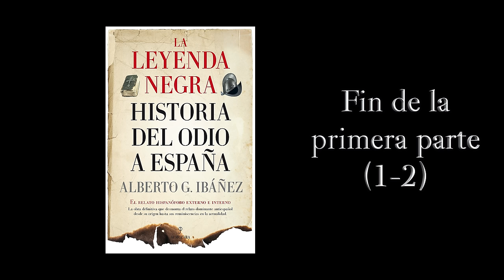La leyenda negra, por Alberto G. Ibáñez (1-2)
Entrevistamos a Alberto G. Ibáñez, autor del libro "La leyenda negra. Historia del odio a España". Un libro imprescindible para comprender nuestra historia y cómo es tergiversada por enemigos y competidores (también para dominar el "relato" del presente), lo cual entra dentro de lo razonable; pero que desgraciadamente los españoles e hispanoamericanos hemos asumido como verídica.
Aunque la entrevista no puede agotar lo aportado y explicado por Alberto G. Ibáñez en su obra "La leyenda negra" (la cual recomendamos no dejen de leer), trata de ser exhaustiva y no dejar sin tocar nada de lo analizado por el autor, siendo así que, debido a su duración, en Cima & Holzenthal hemos decidido mostrársela en dos partes. He aquí la primera parte.